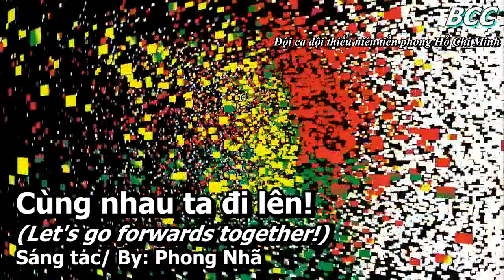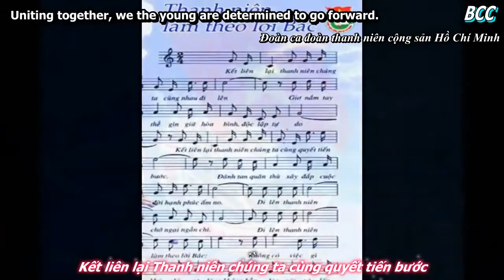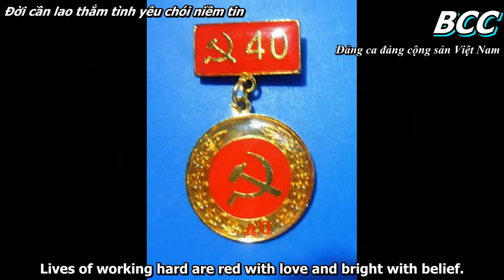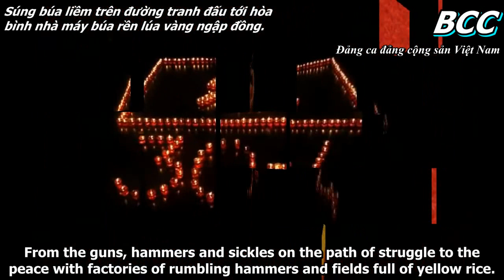24.05.2018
Video này trước đây có tên "Đội ca, đoàn ca, đảng ca Việt Nam (Có lời)" Nay đã bị mất tiếng do vấn đề bản quyền
Đội ca đội thiếu niên tiền phong Hồ Chí Minh
Cùng nhau ta đi lên - Phong nhã
Đoàn ca đoàn thanh niên cộng sản Hồ Chí Minh
Kết liên lại - Hoàng hà
Đảng ca đảng cộng sản Việt Nam
Chào mừng đảng cộng sản Việt Nam - Đỗ Minh